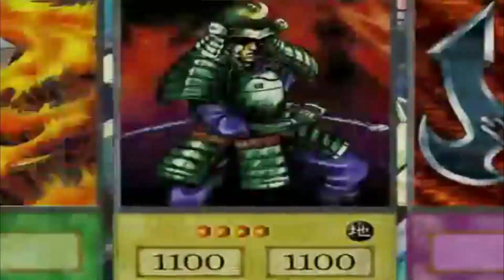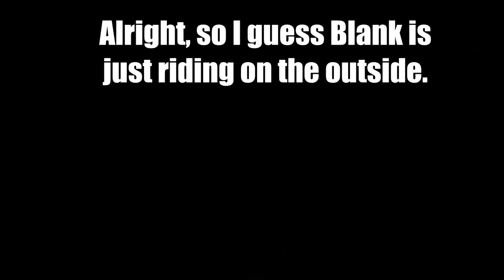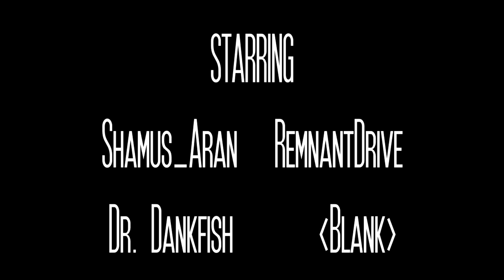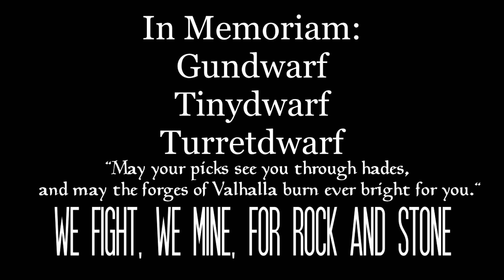Hazard 4 With Pubs Part 2: We Die A Lot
I still haven't heard back from Blank or Dankfish. Made a good video out of it, though.